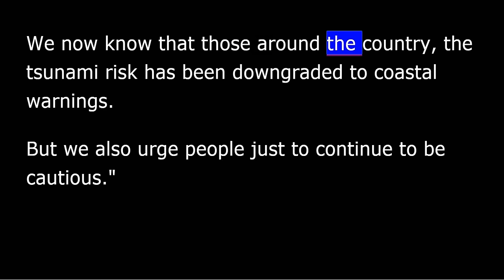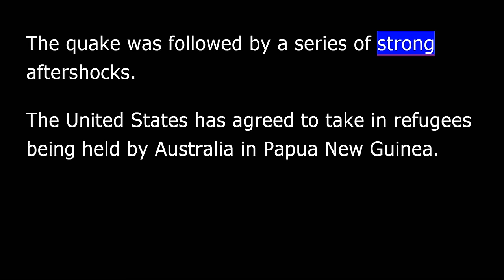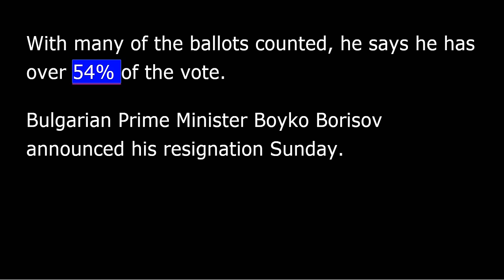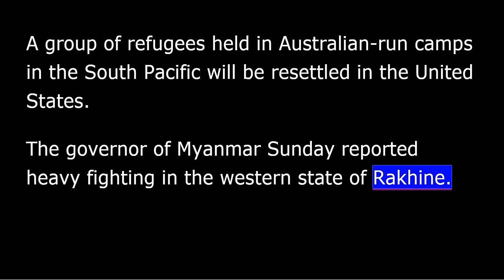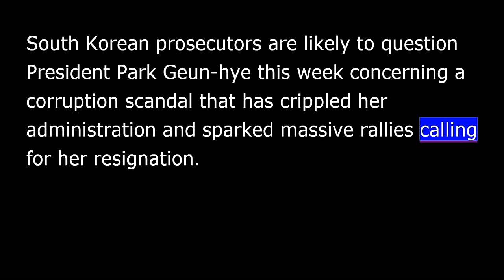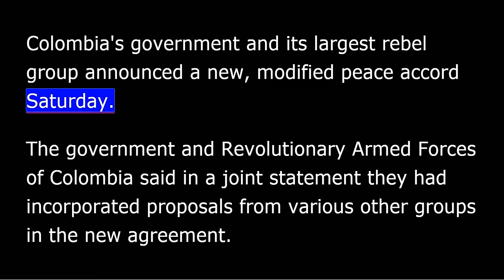VOA news for Monday, November 14th, 2016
From Washington, this is VOA news. I'm David DeForest reporting.
New Zealand officials confirm two people were killed when an earthquake hit 90 kilometers from the city of Christchurch. The 7.8 magnitude quake caused damage to buildings more than 200 kilometers away in the capital, Wellington.
Here is New Zealand Prime Minister John Key: "We also know that New Zealanders responded absolutely as they should in the sense they didn't go down to the beach, they didn't go and ignore the warnings. They took the advice seriously. We now know that those around the country, the tsunami risk has been downgraded to coastal warnings. But we also urge people just to continue to be cautious.”
The quake was followed by a series of strong aftershocks.
The United States has agreed to take in refugees being held by Australia in Papua New Guinea.
Australian Prime Minister Malcolm Turnbull said Sunday the accord is a one-time agreement and will not be repeated. He said the priority is the resettlement of women, children and families.
An committee of Israeli government ministers approved a bill Sunday to legalize Jewish settlement outposts built on private Palestinian land.
The measure must pass three separate readings in parliament and get approval from the Supreme Court before it becomes law.
It is aimed at stopping the Supreme Court-ordered evacuation of a West Bank settlement.
Russian-leaning candidate Igor Dodon has declared victory over pro-European rival Maia Sandu in Moldova's presidential election. With many of the ballots counted, he says he has over 54 percent of the vote.
Bulgarian Prime Minister Boyko Borisov announced his resignation Sunday. Exit polls in that country's presidential runoff election show a Borisov nominee losing badly to a pro-Russia candidate.
U.S. President-elect Donald Trump's administration is starting to take shape. He announced Sunday that Republican National Committee chairman Reince Priebus will be his new chief of staff -- the highest-ranking White House employee who is basically the top assistant to the president. He also named media executive Steve Bannon as his chief strategist and counselor.
Earlier, Trump said he will deport two to three million undocumented migrants who have criminal records. He told the CBS network's "60 Minutes" that he will keep his campaign pledge to build a wall along the U.S.-Mexican border to thwart the stream of illegal migration into the country.
The British and French foreign ministers did not participate in special talks with their European Union counterparts today to discuss how to deal with President-elect Donald Trump.
EU foreign policy chief Federica Mogherini called the meeting in Brussels after Trump's unexpected victory Tuesday.
A group of refugees held in Australian-run camps in the South Pacific will be resettled in the United States.
The governor of Myanmar Sunday reported heavy fighting in the western state of Rakhine. Government forces have been hunting for insurgents in an area near the border with Bangladesh. Officials say the insurgents are linked to attacks that killed nine police officers last month.
A government statement said the latest fighting was triggered by an ambush on police Saturday by an estimated 60 attackers armed with guns and knives.
South Korean prosecutors are likely to question President Park Geun-hye this week concerning a corruption scandal that has crippled her administration and sparked massive rallies calling for her resignation.
Ms. Park, whose approval rating has fallen to just five percent, would be the first sitting South Korean President questioned by prosecutors about a criminal case.
The investigation into a multi-million-dollar influence peddling scheme, allegedly organized by one of the president's longtime friends has shattered Ms. Park's carefully crafted political image as an incorruptible leader.
The Iraqi military says it has captured the city of Nimrud from Islamic State militants.
Iraq's Joint Operations Command says the 9th division of the Iraqi army has taken the city and has raised the Iraqi flag over its buildings.
Colombia's government and its largest rebel group announced a new, modified peace accord Saturday.
The government and Revolutionary Armed Forces of Colombia said in a joint statement they had incorporated proposals from various other groups in the new agreement.
An earlier agreement was rejected by voters in a referendum.